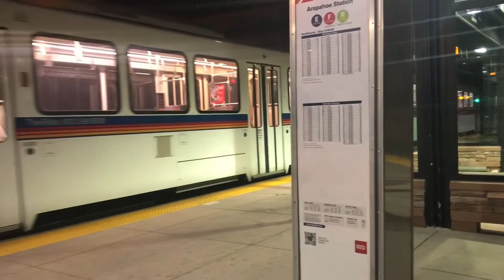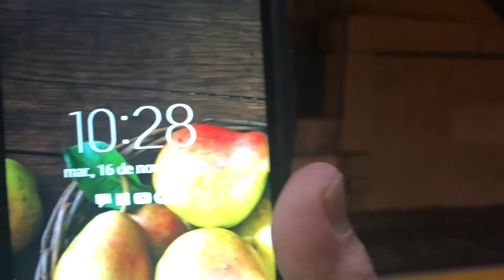Hoy no fue mi día Saludos mi gente￼